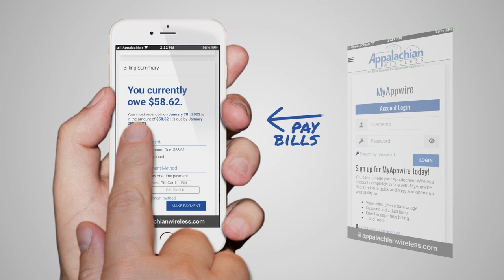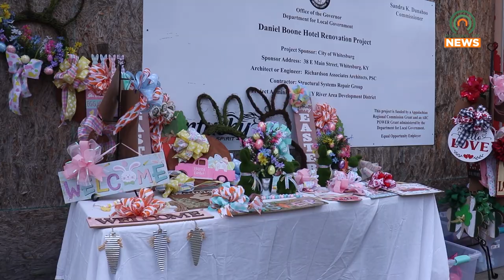Valentine's Market Held in Whitesburg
The City of Whitesburg, Kentucky, held a Valentine's Market on Friday, February 10.